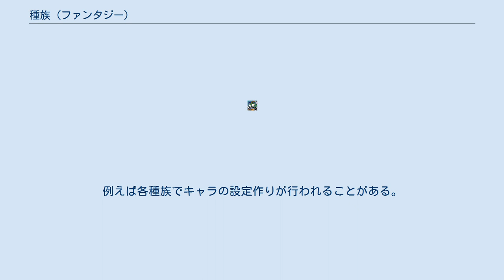種族 (ファンタジー)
フィクションの亜人・種族
種族（しゅぞく）は、知性を持つ生物の種が複数存在するファンタジーの世界観における種の分類。
 神話や民話などの伝説・伝承上の生物に由来する種族(エルフ、ドワーフ)、黎明期のファンタジー作品や、また指輪物語等に登場する中つ国の種族(ホビットなどの種族)に由来する種族等が、後年のファンタジー作品、特にテーブルトークRPGやコンピュータRPGに登場する。
生物にとどまらず、ロボット・アンドロイドや、クローンなどによる作られた人造兵器といった類を種族と見なす世界観も存在する。
 多くの場合、知性を持ち社会を形成する生物を種族と呼び、野生動物の類が種族と呼ばれることは稀である。
 テーブルトークRPGやコンピュータRPGなどのゲームおける種族は、キャラクタークラス（ゲーム内の役割）のひとつとして扱われる場合と、キャラクタークラスとは別の属性として扱われる場合がある。
 初めて市場で成功したテーブルトークRPGの『ダンジョンズ&ドラゴンズ』（D&D、1974年）の初期のバージョンでは、キャラクタークラスとしてファイター・クレリック・シーフ・マジックユーザー・エルフ・ドワーフ・ハーフリングの7種のキャラクタークラスが用意されていた。
前四者は人間である。
エルフはファイターの戦闘能力とマジックユーザーの呪文をどちらも備えるが、やや生命力が弱く、成長が非常に遅い。
ドワーフはファイターより生命力が高いがやはり成長が遅い。
ハーフリングはファイターに比べると戦闘能力は劣るが、元来のタフさと身体の小ささを生かしたさまざまな行動が可能である。
D&Dはヒロイック・ファンタジー等の作品が舞台とする世界をベースに制作されており、種族名は指輪物語等に登場する種族からとったもの(ただし扱いや描写は異なる。
)が使われている(ただし版権の都合上ホビットはハーフリングに変更されている)。
 『D&D』をコンピュータ上で再現するというコンセプトで制作されたコンピュータRPGの元祖のひとつ『ウィザードリィ』（1981年）は、種族とキャラクタークラスを完全に分離させている。
種族の違いは主に身体的・精神的能力に反映され、おおむね『D&D』の傾向を引き継ぐ。
人間は全体的に平均的な能力を持ったり、エルフは肉体的に虚弱であるといったものも特徴的である。
決して素早いくはないドワーフをあえてシーフにするようなことも、プレイヤーが望めば可能である。
 種族の違いは、能力の違いだけではなく文化的な背景にもおよぶ。
例を上げればドワーフは凝り性で酒豪であるといった文化的背景が用いられることもある。
テーブルトークRPGではこのような背景をもとにキャラクターを演じることもある上、人間を中心に描かれる小説やゲームなどに登場する亜人間のキャラは、特にこういったステレオタイプで描かれることもある。
例えば各種族でキャラの設定作りが行われることがある。
(例 エルフは人里から離れた場所に住み、ドワーフは力が強く、採掘をするといった設定)